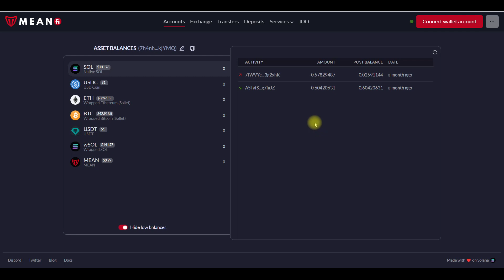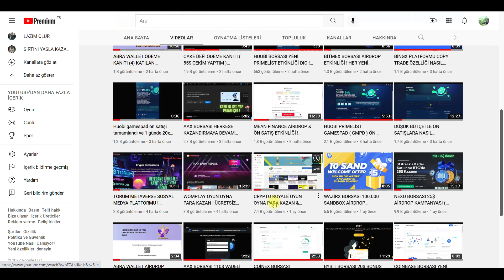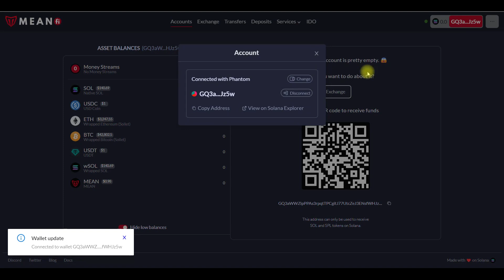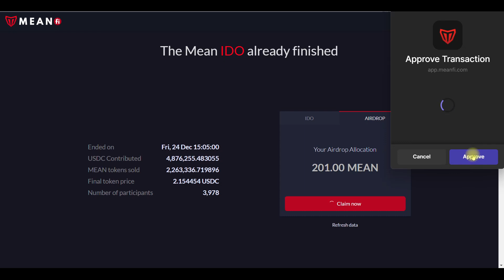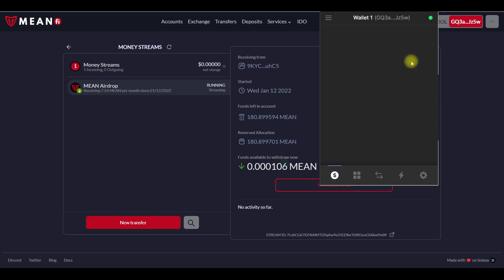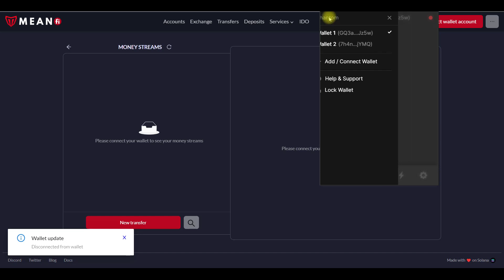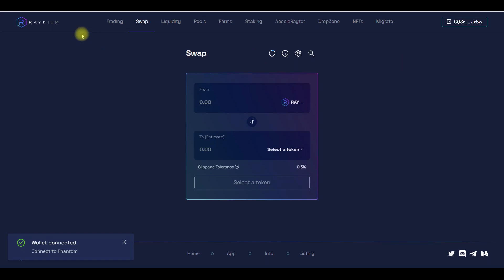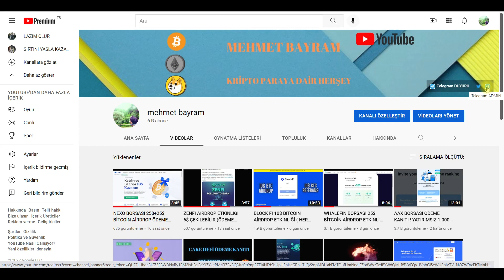MEAN FİNANCE AİRDROP ETKİNLİĞİNDEN 200$ KAZANDIK ! AİRDROP NASIL TALEP EDİLİR? HERKES KAZANDI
🟪AİRDROPLARI TALEP ETMEK İÇİN CÜZDANDA BİR MİKTAR SOL TOKEN OLSUN , SOL VE MEAN COİN LİSTELİ BORSALAR👇

🎶YATIRIMSIZ KAZANDIĞIMIZ MUSLUK SİTELERİ VE KAZANÇ SİSTEMLERİ , KAZANÇLAR YÜKSEK DEĞİL AMA ÖDEMESİNİ YAPAR VE GÜVENİLİR KULLANABİLİRSİNİZ.

GMPD
Huobi primelist
Meanfi
mean finance
mean airdrop
mean çekim
mean airdrop nasıl talep edilir
primelist
new primelist
gamespad ön satış
gamespad ido
bitmax
RTM AİRDROP
RAPTOREUM AİRDROP
COİNEX AİRDROP
gate.io airdropları
gate.ioöğren kazan
paya.one
nexo.io
nexo airdrop
nexo coin
Mean fi
mean finance
mean airdrop
Primelist
ön satışlara katıl
düşük bütçe ile para kazan
düşük bütçe ile ön satışlara katıl
nexo token
free airdrop
nexo free
womplay oyun oyna para kazan
wombat
eos token
wombucks
womplay ile para kazan
telefondan oyun oyna
coinex çekim
para kazan
140$ airdrop
bedava para kazan
airdrop kampanyası
anlık airdrop
abra wallet
abra airdrop
50 cet çekim
earn crypto
earn usdt
earn bitcoin
torum
xtm kazan
torum platformu
torum ödeme kanıtı
earn tlc
tlc coin
bybit airdrop
free usdt
earn free crypto
lunr coin